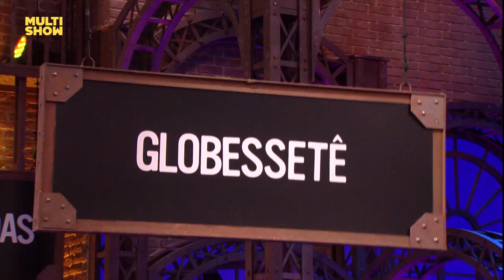Melhores quadros que ficaram FORA da TV | Lady Night | Exclusivo no YouTube | Humor Multishow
A nova temporada do Lady Night tá recheada de momentos hi-lá-ri-os! Pensando nisso, a gente selecionou alguns quadros que não foram para a TV e vieram exclusivamente para o YouTube. Na primeira semana, Tiago e Patrícia Abravanel, Juliana Paes, Angélica, Bruno Gagliasso e Claudia Raia foram os convidados de Tatá Werneck! Preparem-se para muitas risadas.

Tem vídeo novo, dona Multishow? Tem sim! Fique ligado na nossa programação:

Zodíaco da Fê   -  Toda Segunda -  20h
Lady Night Exclusivo -  Todo Sábado - 11h